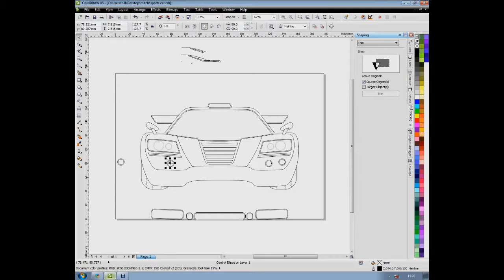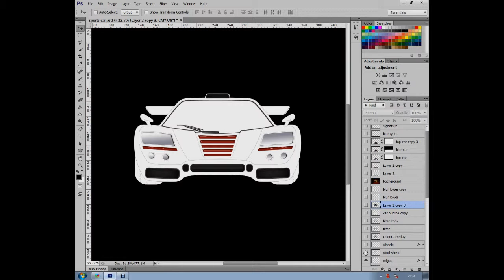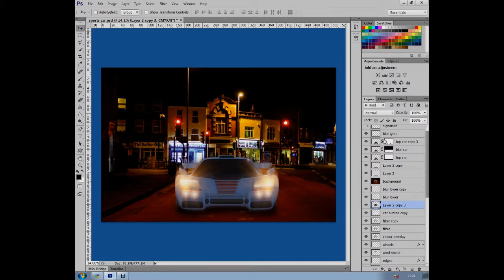Coreldraw to Photoshop speed drawing/rendering of a sports car